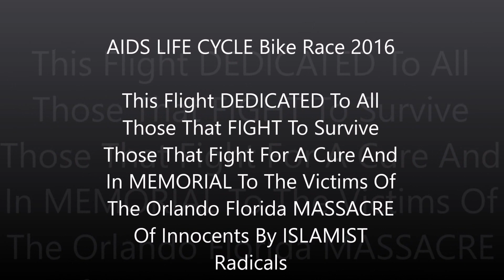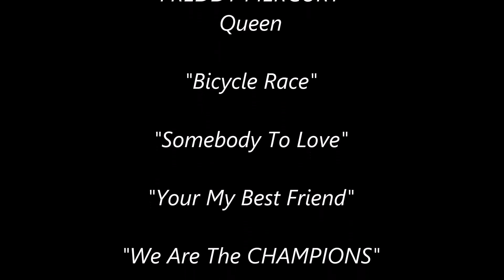Aerial TRIBUTE & MEMORIAL FLIGHT AIDS LIFECYCLE Bike Race Site 2016 4K HD- DJI UAV Drones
The AIDS LIFE CYCLE Bike Race Is An Annual Event. This Year Thousands Of Professional And Amateur Athletes Participated In This WORLD CLASS 7 Day Race 545 Miles Down The West Coast Of California...From San Francisco's Cow Palace To Eventually Los Angeles, California. It Takes Heroic Volunteers And Even Braver And Stronger Riders To Complete This Course.

This Tribute Flight To This Great Cause And Incredible Effort Was Filmed ONE Day Before The Last Leg Of The Race To L.A. Its At A Beautiful Location SAN BUENA VENTURA State Beach-VENTURA.

But SADLY-ONE DAY LATER A Lunatic Radical Islamist An ISIS Jihadist In America. Slaughtered Over 50 INNOCENTS And Wounded Nearly 50 More At A Gay Pride Event In ORLANDO,FLA.

The Worst Act Of TERRORISM On American Soil Since 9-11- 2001

This AERIAL Drone Flight Was To Pay Tribute To Those Who Have Been Lost To AIDS And To Those Who FIGHT It And Try To Find a Cure.
I Admire Their Courage And Will To NEVER GIVE UP.

But Now It Is Also A MEMORIAL Flight To Realize And Remember
More Have Died From HATE And a Dangerous Radical Philosophy.
Another DISEASE The World Must Also FIGHT TOGETHER !

The Beauty Of The Sunset Given To These Participants Was A "Gift" That I Saw Many Personally Were Enthralled By And Posted Many Pictures On Social Media Of Its Glorious Presence.

I Admire All Those Who Participated In And Supported This Event
And For What Ever Its Worth. I Pray For Those Who Were Murdered. I Pray For The Surviving Victims. I Pray For The WORLD. May Both These DISEASES That Kill Be Stopped.
One Day.

Please Try To Appreciate The Beauty You Are About To See
The Reason It Was Flown And Created...And The GREAT Music
Of The LEGENDARY And Incredibly Talented. FREDDIE MERCURY